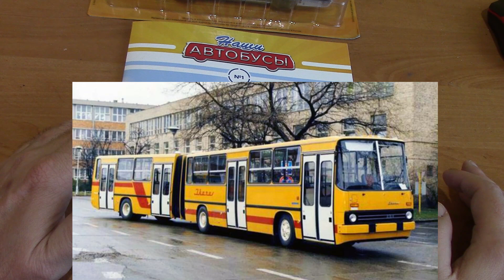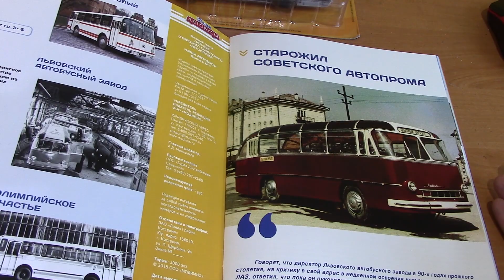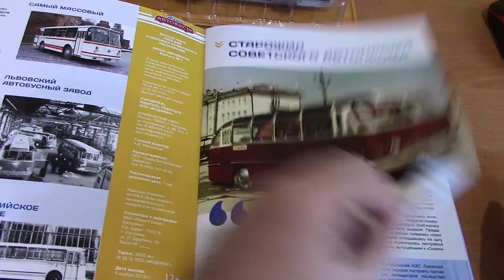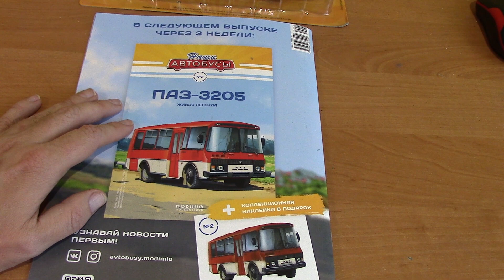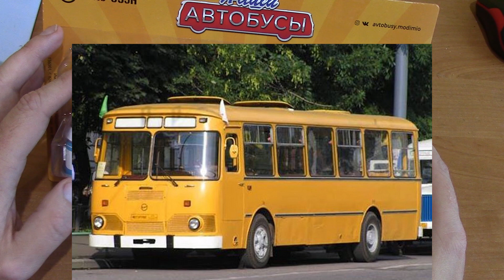Обзор ЛАЗ-695Н. Серия "Наши автобусы" №1 от MODIMIO, 1/43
Модель автобуса ЛАЗ-695Н, 1:43. Серия "Наши Автобусы" №1. MODIMIO COLLECTIONS.
Код: ME6GT2QW
Кошельки Вебмани
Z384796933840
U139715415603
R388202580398